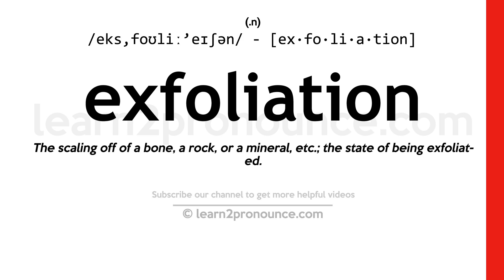Pronunciation of Exfoliation | Definition of Exfoliation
Exfoliation pronunciation | How to pronounce Exfoliation in English?
/eks,foʊliː`eɪʃən/
Meaning of Exfoliation | What is Exfoliation?
(1) (noun) a thin flake of dead epidermis shed from the surface of the skin; (2) (noun) the peeling off in flakes or scales of bark or dead skin;
What is Exfoliation | Exfoliation meaning and definition?